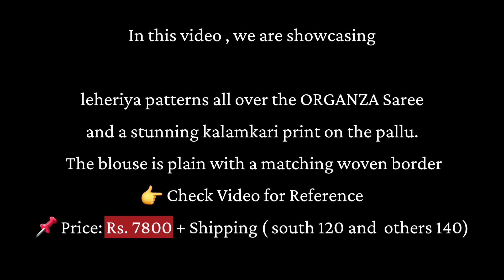Lehariya Patterned ORGANZA Saree with KALAMKARI Printed Pallu | Krithi's Fashionista | 8885711369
leheriya patterns all over the ORGANZA Saree

and a stunning kalamkari print on the pallu.

The blouse is plain with a matching woven border

📌 Price: Rs. 7800 + Shipping ( south 120 and others 140)